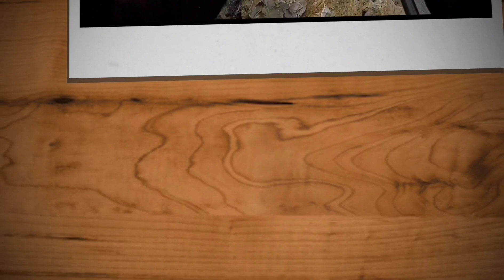Pesta strike Giant gropper/mancing terbaru 2019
Pesta strike Giant gropper lokasi spot pantai Aceh barat daya/ lure Boya super,bulu costum.